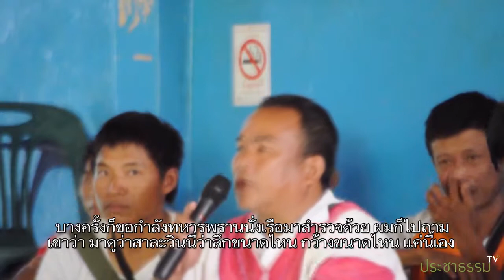กรรมการสิทธิ์ฯ ลงพื้นที่รับข้อเรียกร้องชาวบ้าน กรณีโครงการเขื่อนสาละวิน